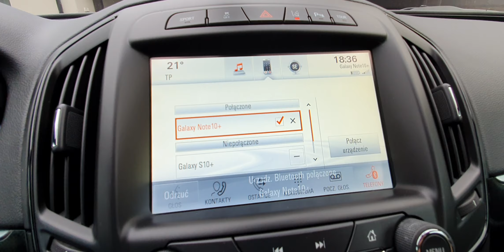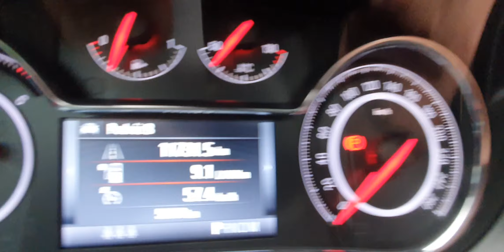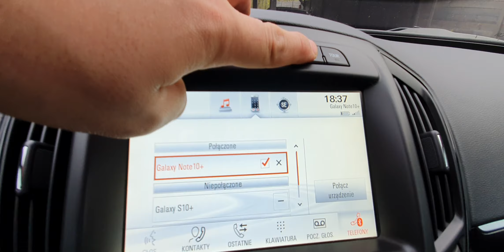Insignia 2.0 biturbo